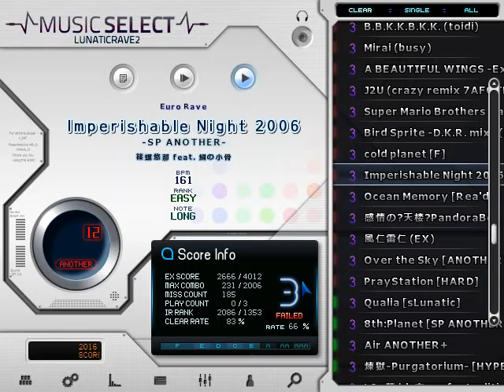【BMS】 ★3 Imperishable Night 2006 -SP ANOTHER- - EASY CLEAR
LANE OPTION - RANDOM
GROOVE GAUGE - EASY

【実力: ★2.40】